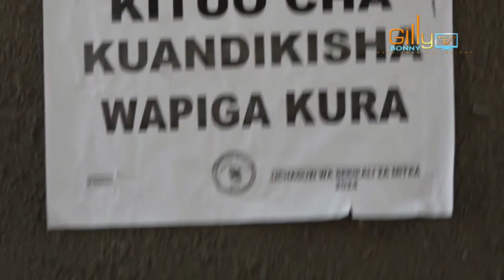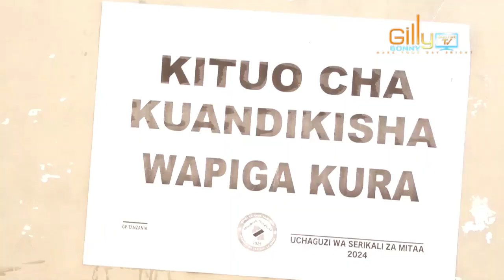WAWAKILISHI WA VIONGOZI WA SIASA WANAWAKE WASISITIZA KUJIANDIKISHA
Mwakilishi wa Viongozi wanawake wa Vyama vya Siasa Tanzania, Saum Rashid leo 20 Octoba,2024 amejiandikisha katika daftari la kupiga Kura kwenye uchaguzi wa Serikali za Mitaa Kitunda- Kituo cha Mzinga Kata ya Mzinga Katika Jimbo la Ukonga, Jijini Dar es Salaam